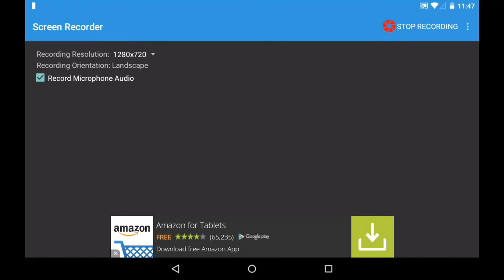No comments!?!?!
I cant check my comments!